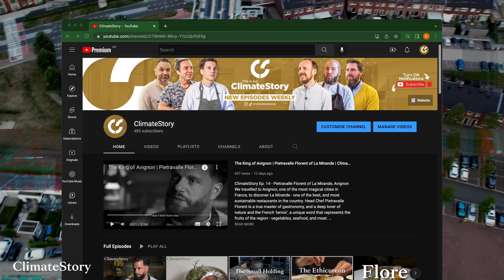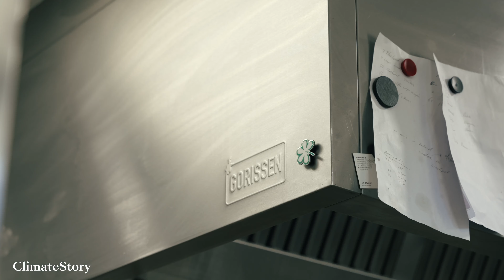Chef Edwin Soumang of RestaurantONE - Roermond Best Restaurant Ethical Michelin 1* and Green Star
ClimateStory Ep. 15 - Edwin Soumang at RestaurantONE, Roermond in The Netherlands (Michelin Green Star)

Edwin and Bethany had an incredible life: The Chef and his partner cooked for, and hosted billionaires, celebrities, and heads of state, in Ibiza.

Two years later, they realised like something was missing - and they decided to move back to The Netherland's and open a more conscious restaurant.

Today RestaurantONE is a jewel in Roermond's culinary landscape. The Michelin Star kitchen has its own organic garden, and grows hundreds of varieties of fruit and vegetables.

But the restaurant is also famous for another dish - Their ethical Foie Gras - but ill let Edwin tell you more about that later in the video.

ClimateStory features chefs, entrepreneurs, and creatives at the forefront of sustainability.